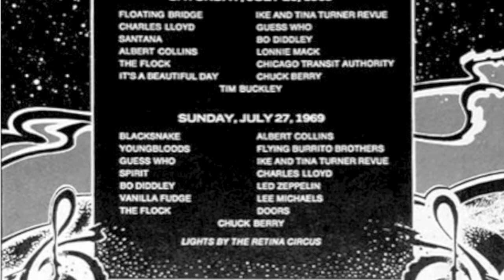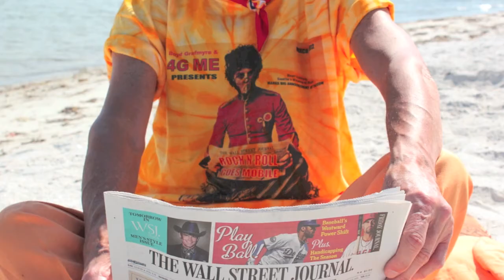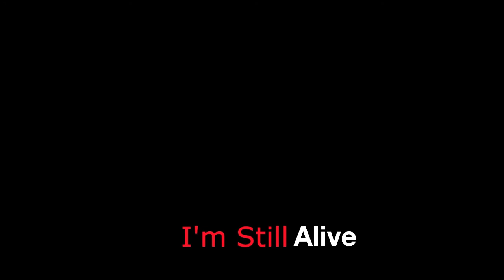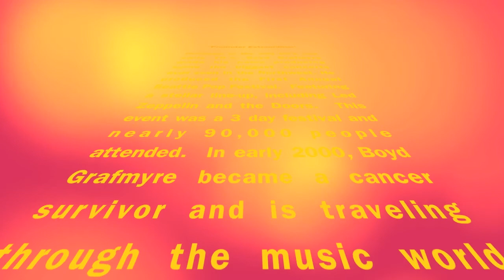"I'm Still Alive" Stage 4 Caribou Ranch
Seattle's Mahatma of Rock, Boyd Grafmyre, interviewed about  the 1960s-1970s  rock scene.  Boyd talks about the past and present of the Caribou Ranch. This ranch was a famous recording spot for many of the popular bands back in the day.  New plans for the ranch are being made and Boyd is stoked to be in the mix!  Survivor from cancer, he expresses, "I'M STILL ALIVE."  Boyd still lives for music and wants to share his story with you.